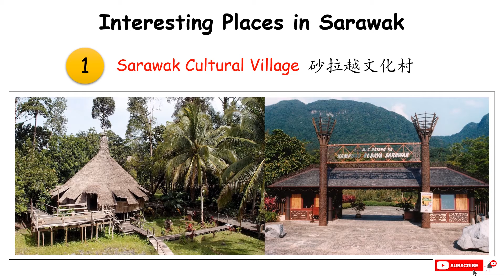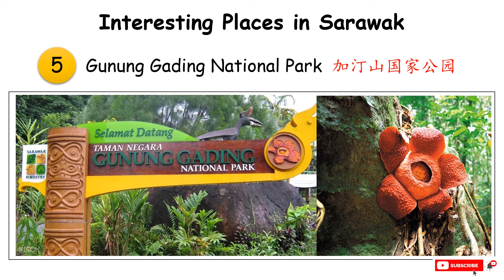English Year 3: Interesting Places in Sarawak (Part 1)